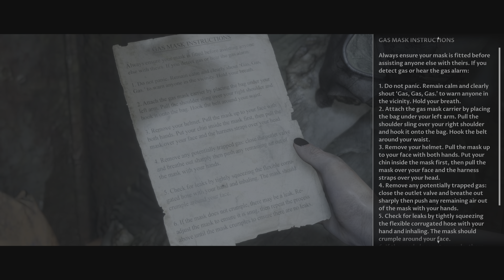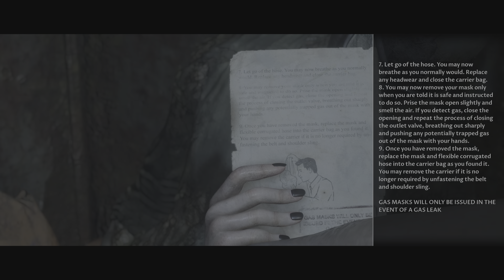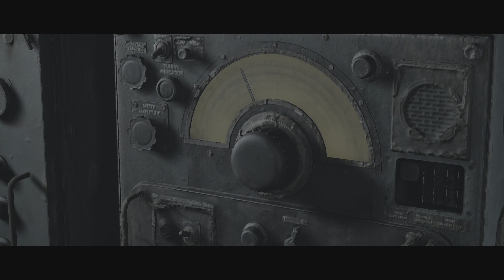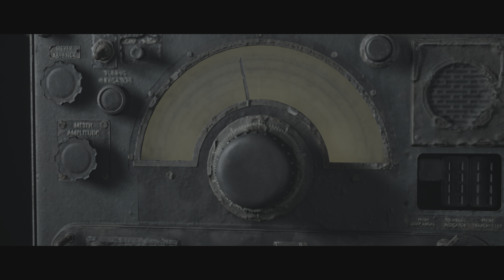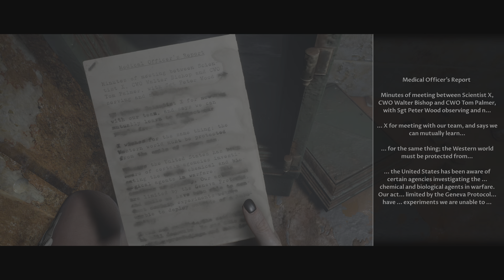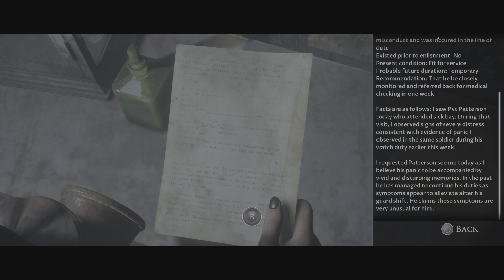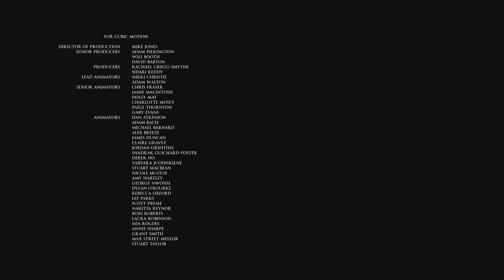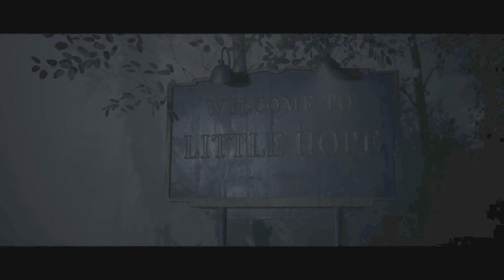Man of Medan Final - This is how it ends...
Join me as we play the final part of Man of Medan! I tried my best 😭